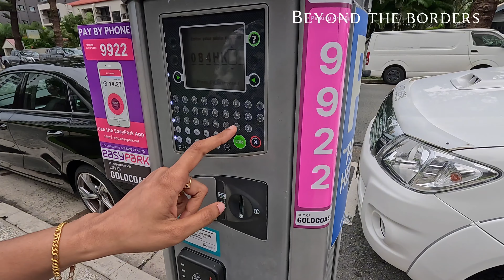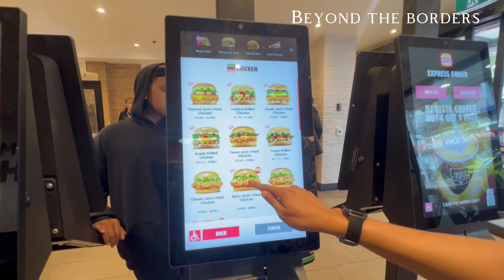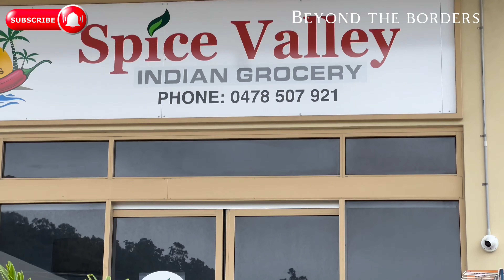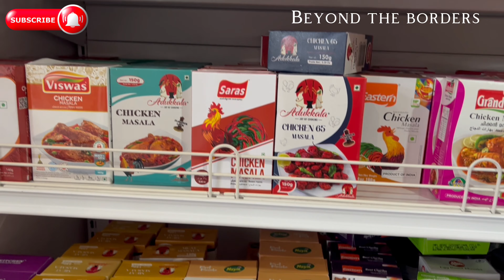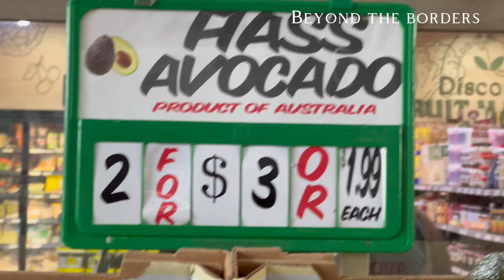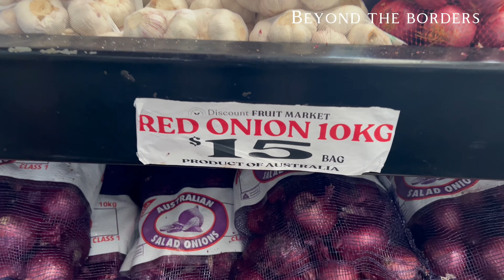ക്വീൻസ്‌ലാൻഡ് ലെ ഗോൾഡ്കോസ്റ് ലേക്ക് ഒരു യാത്ര/Exploring goldcoast Malayalam Australia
അതിമനോഹരമായ Surf paradise ബീച്ചും ഗോൾഡ് കോസ്റ് മാർക്കറ്റും / Australian market Malayalam# queensland Gold Coast Malayalam Fruit market Australia Malayalam